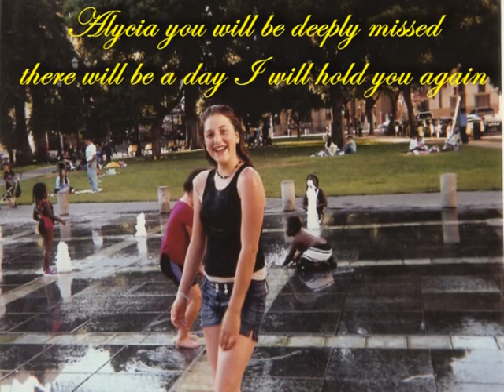Alycia Mesiti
My sister Alycias memories from when she was a baby to her last moments, we all love her, miss her, and wish she wasnt taken so quick ♥ Rest In Paradise.. youll never be forgotten.

Songs :
If Tomorrow Never Comes - Garth Brooks
Broken - Seether Ft. Amy Lee
I Hope You Dance - Lee Ann Womack
Home - Daughtry